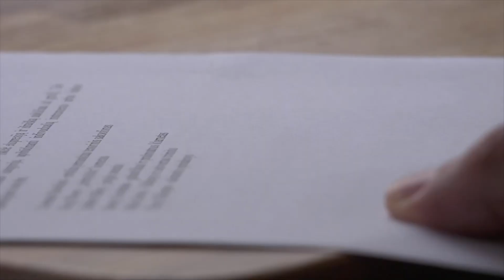RIFORMA PENSIONI 👉 I SINDACATI L'HANNO INVITATA! RICHIESTA CON URGENZA! ⚠️